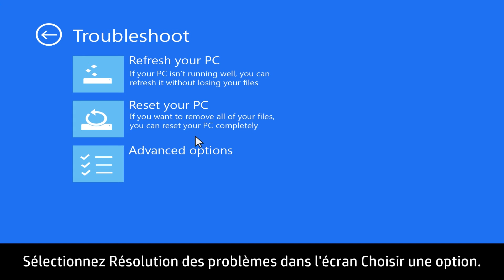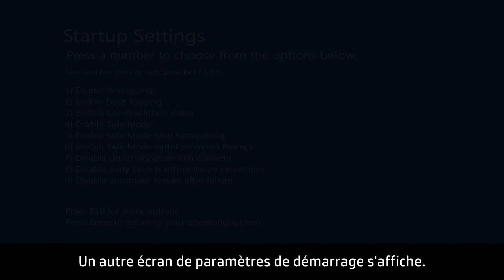Lancement du mode sans échec à partir de Windows 8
Apprenez à effectuer une impression simple sous Windows 8.

More support options for your computing device are available at hp.com/support.